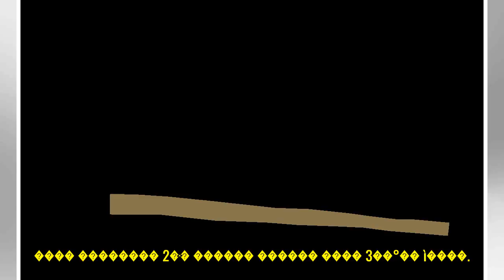�ڰ��� �翪�� ��������kt, �Ｚ�� ���׽ø��� (�λ�, ����) - ���ϰ��� ���Ǽ���